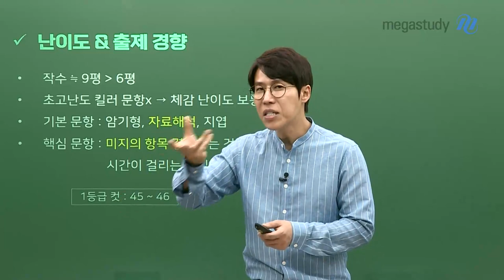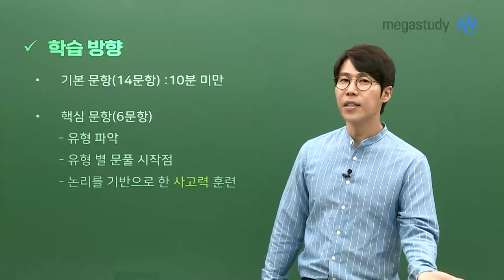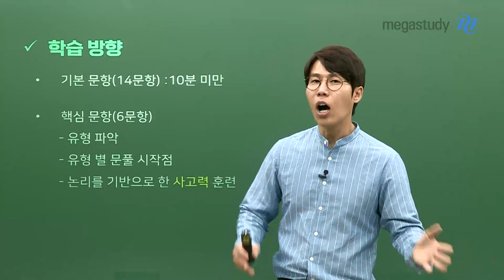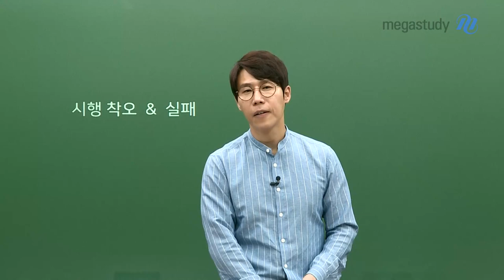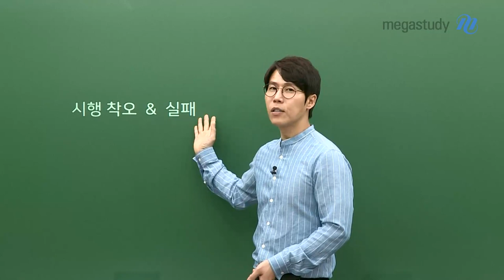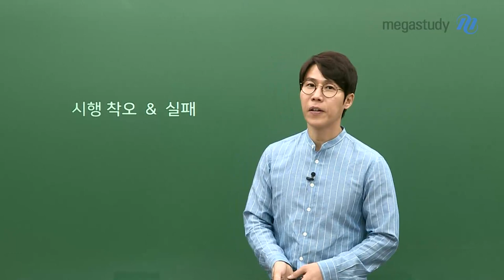[메가스터디] 생명과학 한종철쌤 - [9월총평]흔들리지 말고 끝까지 노력하세요!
시험은 볼때도 중요하지만, 분석하는 것도 중요한 것 모두 아시죠?
한종철 선생님의 철두철미한 분석

* 난이도
- 6평 보다는 어려웠다.
- 최고난도 킬러 문항이 없어 체감 난이도는 보통
- 미지의 항목을 결정하는 핵심인 문항들이 출제

- 기본 문항 14개를 10분 미만으로 풀수 있는 연습 필요
- 핵심 문항은 유형별로 분석하고 사고력 훈련 진행

묵묵히 달려온 노력은 여러분을 절대 배신하지 않습니다.
끝까지 노력하시길 바랍니다.

- 생명과학 한종철 선생님에 대해 더 자세히 알고 싶다면?